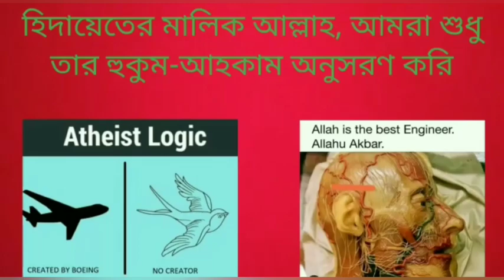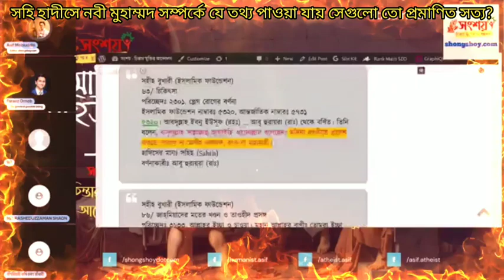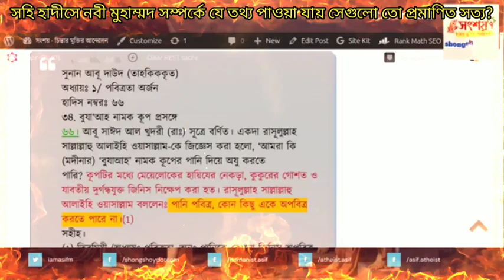সহি হাদীসে নবী মুহাম্মদ সম্পর্কে যে তথ্য পাওয়া যায় সেগুলো তো প্রমাণিত সত্য? 03/08/2023